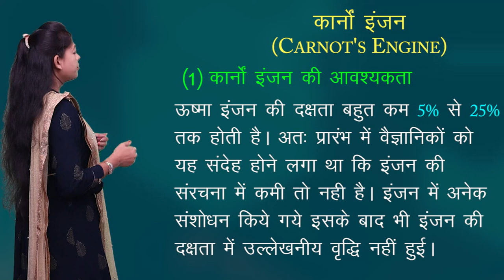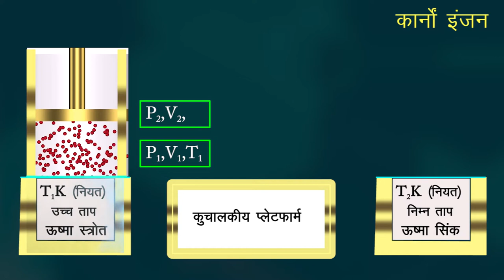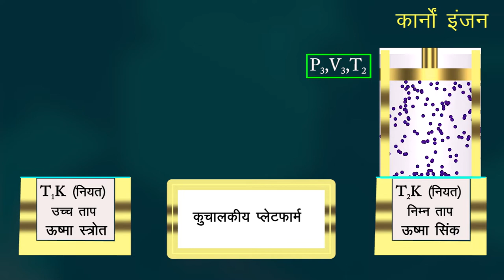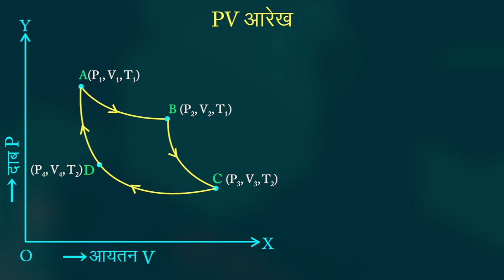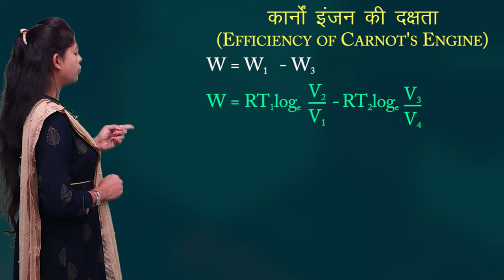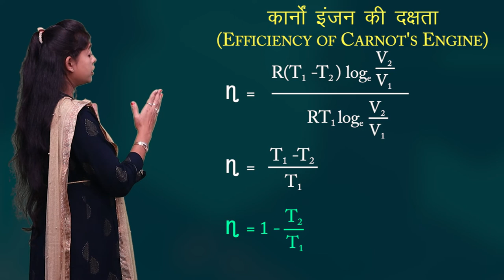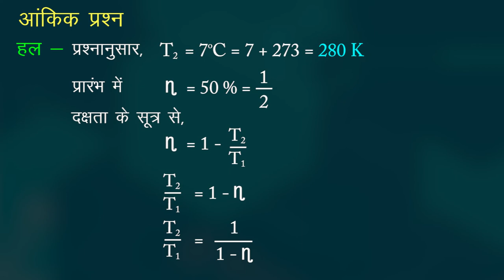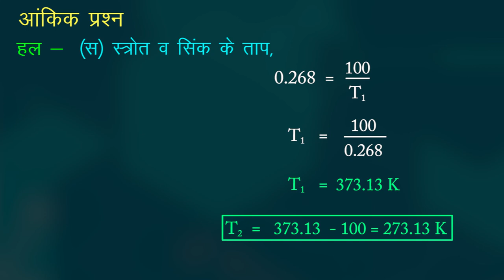CLASS 11th PHYSICS | CHAPTER - THERMODYNAMICS | ऊष्मागतिकी